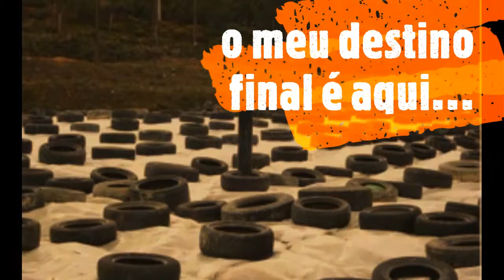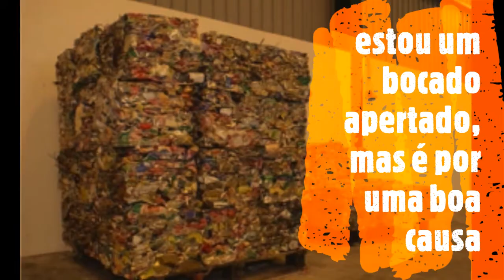EXON waste landfills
This video is a part of Erasmus+ project EXON